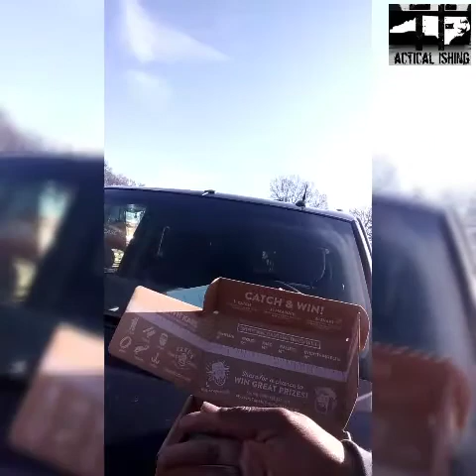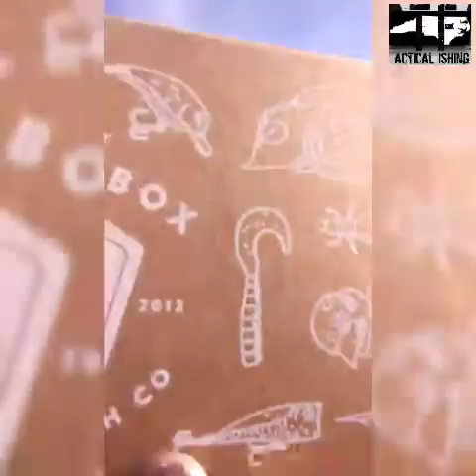MTB box slam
Tactical fishing the nature boy